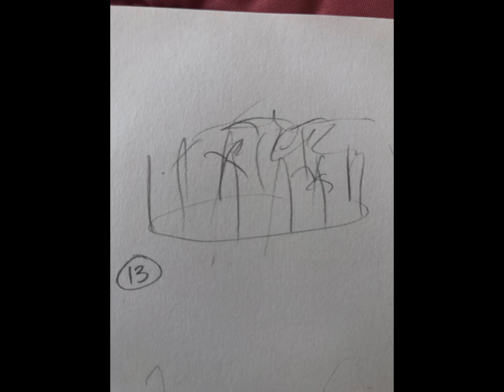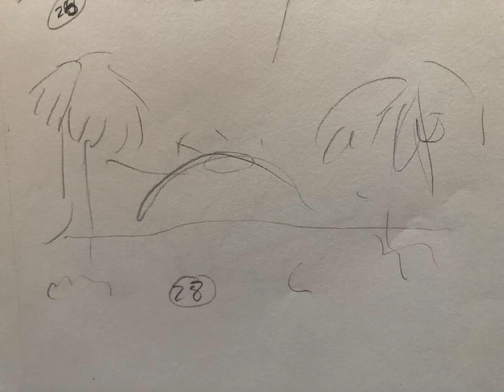Peril Freefall pmv wip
did this a bit ago and might actually finish a wip for once lol

song: Freefall by rks
art: me
characters: Wings of Fire by Tui T Sutherland